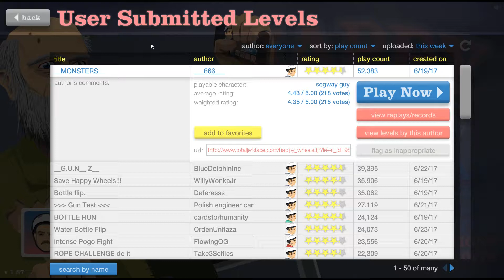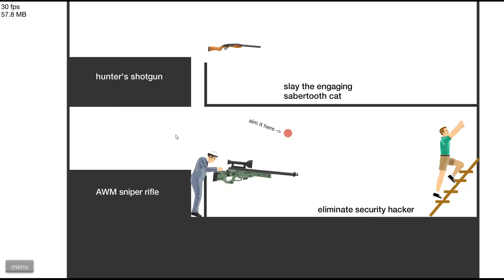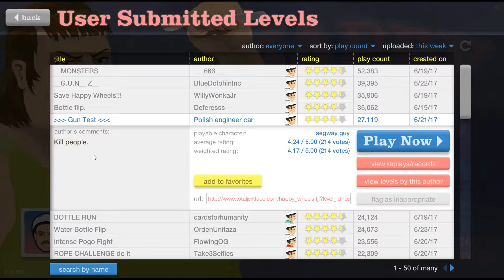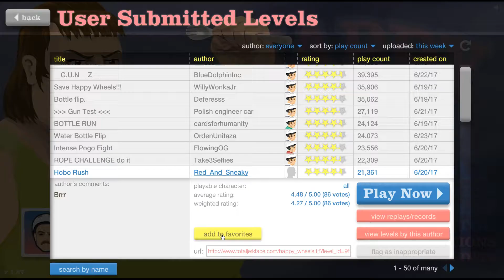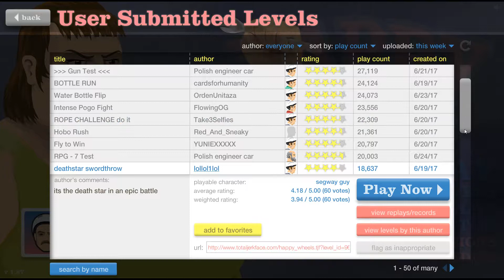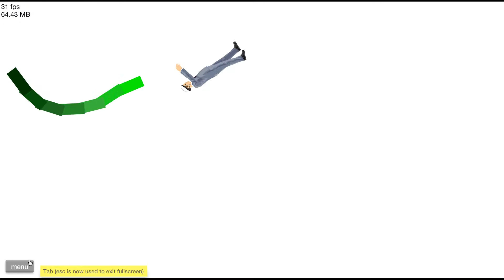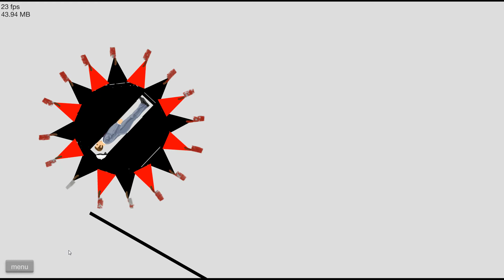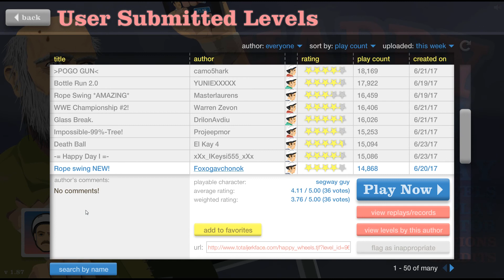Happy Wheels ► НОЧНОЙ ВОСКРЕСЕНСКИЙ ВЫПУСК ► #18